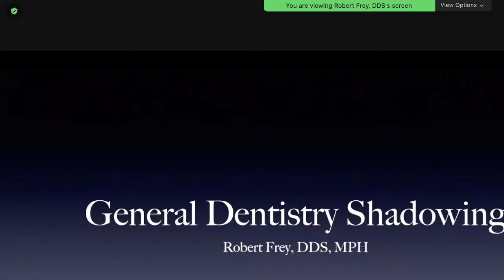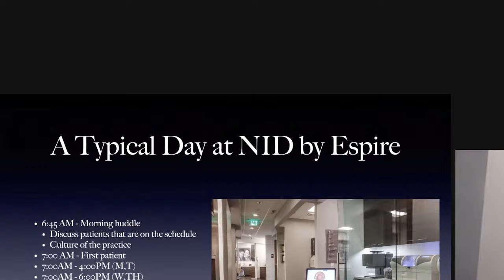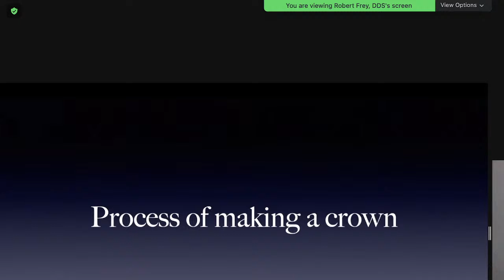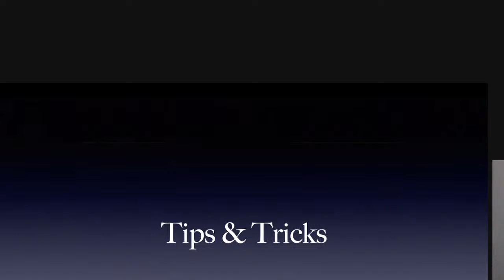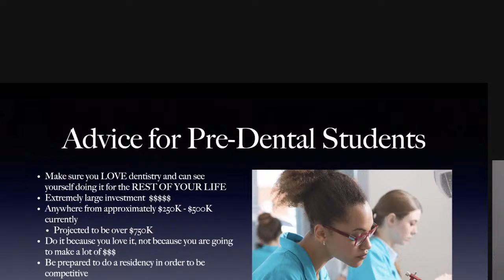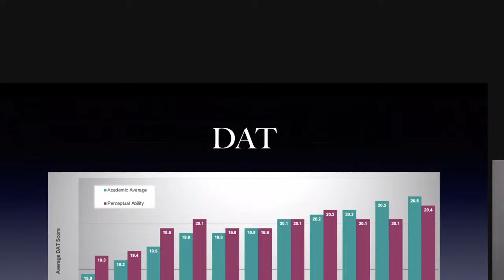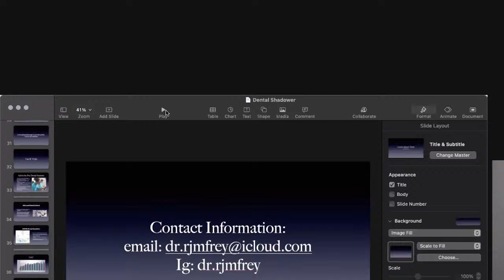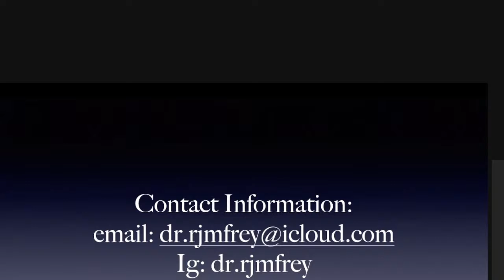Virtual Shadowing Session: Dr. Rob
Welcome to our virtual informational session with Dr. Lu, who is a Pediatric Dental Resident!